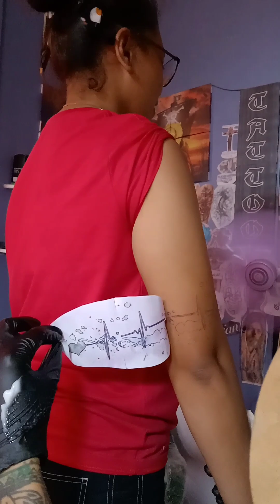MINI VLOG:NAGPA SCHEDUAL NA SI GURLALO NG KANYANG UNANG TATTOO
mini vlog
tattoo design